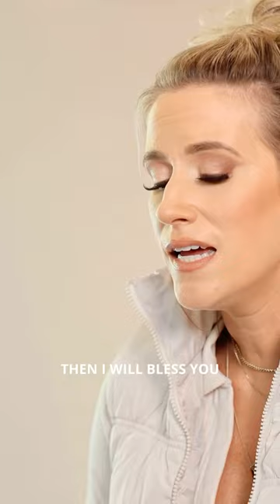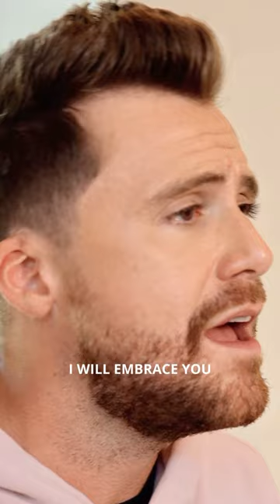The Jesus Way (Caleb + Kelsey Cover) on Spotify and Apple Music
Official music video for "The Jesus Way"

Medleys & Mashups:   • Medleys & Mashups...
Newest Videos:   • Newest Videos | C...

Credits:
Videographer: Chase Thompson

🎵 About Caleb + Kelsey:
Caleb and Kelsey Grimm are the husband and wife duo, Caleb + Kelsey. Best known for their original arrangements of modern worship songs, Christian hymns and duets of some of the most popular love songs of all time. With 65 million YouTube views & several #1 selling albums, their music is resonating deeply with their continuously growing fanbase.